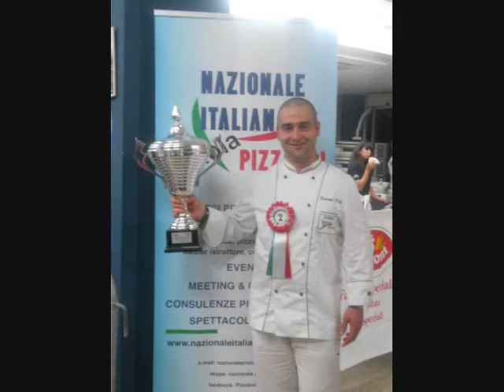SNIP Messina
1° Campionato NAZIONALE "Torneo dell Stretto" a Messina

La Scuola Nazionale Italiana Pizzaioli conquista la sicilia!!